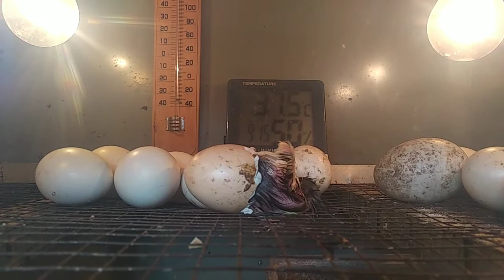Proses Telur Ayam Kampung Menetas Di Alat Penetas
proses perjuangan anak ayam keluar dari cangkangnya menetas di alat penetas sederhana/ diy